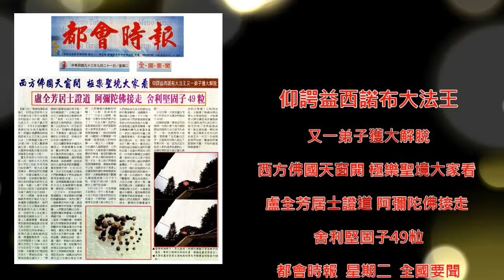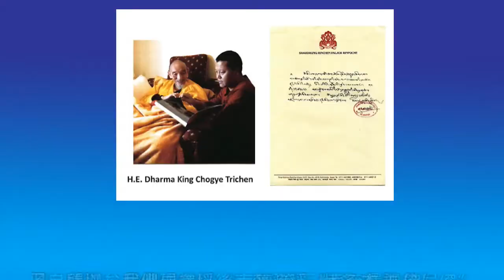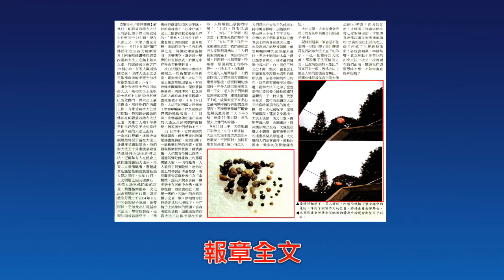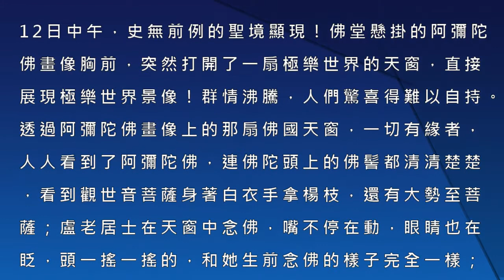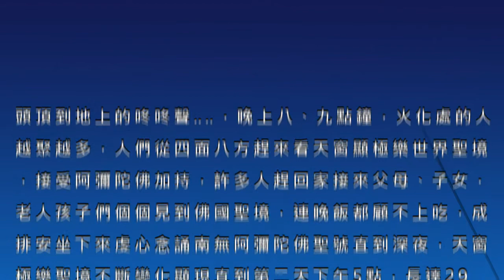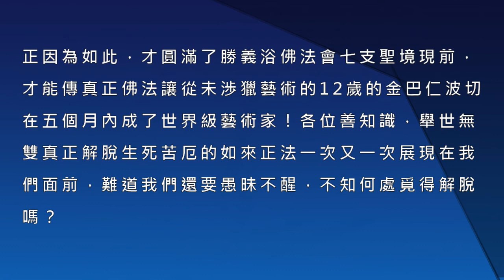仰諤益西諾布大法王又一弟子獲大解脫 盧全芳居士證道 阿彌陀佛接走 舍利堅固子49粒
仰諤益西諾布大法王又一弟子獲大解脫
盧全芳居士證道 阿彌陀佛接走 舍利堅固子49粒

二零零八年四月三日，由全球佛教出版社和世界法音出版社出版的《多杰羌佛第三世》記實一書在美國國會圖書館舉行了莊嚴隆重的首發儀式，美國國會圖書館並正式收藏此書，自此人們才知道原來一直廣受大家尊敬的義雲高大師、仰諤益西諾布大法王，被世界佛教各大教派的領袖或攝政王、大活佛行文認證，就是宇宙始祖報身佛多杰羌佛的第三世降世，佛號為第三世多杰羌佛，從此，人們就以“南無第三世多杰羌佛”來稱呼了。這就猶如釋迦牟尼佛未成佛前，其名號為悉達多太子，但自釋迦牟尼佛成佛以後，就改稱“南無釋迦牟尼佛”了，所以，我們現在稱“南無第三世多杰羌佛”。尤其是，二零一二年十二月十二日，美國國會參議院第614號決議正式以His Holiness來冠名第三世多杰羌佛（即H.H.第三世多杰羌佛），從此南無第三世多杰羌佛的稱位已定性。而且，第三世多杰羌佛也是政府法定的名字，以前的“義雲高”和大師、總持大法王的尊稱已經不存在了。但是，這個新聞是在南無第三世多杰羌佛佛號未公佈之前刊登的，那時人們還不瞭解佛陀的真正身份，所以，為了尊重歷史的真實，我們在新聞中仍然保留未法定第三世多杰羌佛稱號前所用的名字，但大家要清楚，除H.H.第三世多杰羌佛的名字是合法的以外，在未法定之前的名字已經不存在了。

西方佛國天窗開 極樂聖境大家看
都會時報 星期二  全國要聞
中華民國九十三年九月二十一日

【陳玉柱/整理報導】前幾日，仰諤益西諾布大法王有唐氏弟子得大成就獲舍利堅固子263顆，現在大法王又一大弟子盧全芳居士，9月9日由阿彌陀佛接引往生西方極樂世界！阿彌陀佛讚嘆仰諤益西諾布大法王之無上如來正法, 打開佛國天窗之門29個小時，任眾人觀看佛國之景；仰諤大法王之法王像神奇地放出毫光加持有緣眾生長達3小時！
  盧全芳老居士乃四川成都人士，她和丈夫王光明居士早在上世紀50年代便已皈依佛門,得大法王灌頂傳法。那時他們在西藏工作，有緣受藏密大仁波切指點, 告知最好最高的佛法在仰諤益西諾布大法王處，夫妻二人便千辛萬苦把自己的兒子送到當時未滿7歲的大法王面前，一家三口拜師，遂後夫妻倆毅然將兒子留在大法王身邊接受調服聞法。他們對大法王十分虔誠恭敬並精進修持大法王所傳之法, 近兩年有人在社會上散佈謠言誣陷大法王，夫妻二人義憤填膺, 奮起譴責造謠惡徒編造謊言狂惑大眾之惡行。去年11月，王光明居士因其虔誠心，依循大法王佛陀般的證量, 飛遷極樂世界，火化出舍利堅固子11顆。這次盧全芳居士于2004年8月中旬告知兒子王敏，她要西歸。王敏幾次打電話給大法王，想留住慈母，母親知道後告誡兒子：“學佛修行就要知道因果不昧, 我的塵緣盡了，法緣已滿，法王上師會送我去極樂世界的。”果然, 9月9日午時，盧老居士突然開頂，頂骨如棉，正此時室內一片五彩吉祥之光，阿彌陀佛駕臨接引，天樂傳空，盧老居士學佛陀以吉祥臥式，於佛光中往升西方極樂世界。
  次日法體安奉到中國四大禪院之一的新都寶光寺佛堂，剛安奉完畢，大法王的法王像忽然放出毫光，有彩色佛光團團圍繞，還伴著撲鼻異香。消息傳開，助念恭送的人越來越多前來觀禮，晝夜聖號不停。9月10日晚，大法王的西藏大活佛弟子們和喇嘛弟子們長途跋涉趕來助緣做法事。11日晚，念佛器裏傳出遠在美國的大法王念誦佛號的震撼聲，僧眾居士們感動不已。
12日中午，史無前例的聖境顯現！佛堂懸掛的阿彌陀佛畫像胸前，突然打開了一扇極樂世界的天窗，直接展現極樂世界景像！群情沸騰，人們驚喜得難以自持。透過阿彌陀佛畫像上的那扇佛國天窗，一切有緣者，人人看到了阿彌陀佛, 連佛陀頭上的佛髻都清清楚楚，看到觀世音菩薩身著白衣手拿楊枝，還有大勢至菩薩；盧老居士在天窗中念佛，嘴不停在動，眼睛也在眨，頭一搖一搖的，和她生前念佛的樣子完全一樣；原昭覺寺住持清定法師也出現了，坐在椅子上笑瞇瞇的點頭；當身著紅色法袍、頭帶法冠的仰諤大法王法像出現在天窗時，人群爆發出激動的呼喊：“上師，我看見您了！” “大法王上師啊，跟著您，什麼生死我們都不怕了！” “大法王啊！我們全家都要皈依您！我們要跟您老人家學到真佛法！”人們被聖境震懾了，無法控制情緒，只聽到一片驚嘆聲、呼喊聲、頭頂到地上的咚咚聲‥‥‥，晚上八、九點鐘，火化處的人越聚越多，人們從四面八方趕來看天窗顯極樂世界聖境，接受阿彌陀佛加持，許多人趕回家接來父母、子女，老人孩子們個個見到佛國聖境，連晚飯都顧不上吃，成排安坐下來虔心念誦南無阿彌陀佛聖號直到深夜，天窗極樂聖境不斷變化顯現直到第二天下午5點，長達29個小時，成為歷史上佛門的奇蹟。
  9月13日上午，天空佈滿五彩佛光，中午1點多鐘大法王的法王像突然放出白色毫光，不停閃射，加持有緣眾生長達3個小時之久，人們浸浴在大法王的佛法加持中驚喜歡呼，頂禮膜拜，場面感人至極！下午5點,念佛的弟子們排著長隊把盧老居士的肉身送進火化爐，肉身經過之處異香陣陣。僧眾喇嘛的的轉咒法事還未進行，老居士胸前的木龕上就已籠罩著佛光。從木龕的縫隙中透出紅、白、黃色三種光芒！剛一點火，盧老居士的頭頂就出現銀光透明的圓形法器！法器中間為四方的孔，四角都有聯機至法器的邊，就如大法王之弟子恆性嘉措仁波切發心磕長頭禮拜臺灣島一千一百公里，代眾生受苦，臨行前他請到大法王法像時頭頂出現的圓光一模一樣。火化過程中，聖境不斷顯現，蓮花朵朵湧出，大法王法像、西方三聖、彌勒菩薩出現，金剛護法、龍神護法環立左右、火鳳凰在爐火中翻飛，還有極樂世界的樓臺亭閣美景連連。火化爐前人們法喜跪拜，激動的淚水、歡樂的笑聲撒滿寺院。
火化完畢，大家從盧全芳居士的骨灰中共獲舍利堅固子49粒。
  記錄到這裏，筆者忍不住要問一句為什麼？為什麼仰諤益西諾布大法王座下的弟子，一批一批都得到大成就，都脫離了生死輪回之苦，且聖境空前無人能比？答案只有一個：因為大法王他老人家的道德高潔無比，是擁有佛陀當年真正偉大佛法的大聖德！正因為如此，才圓滿了勝義浴佛法會七支聖境現前，才能傳真正佛法讓從未渉獵藝術的12歲的金巴仁波切在五個月內成了世界級藝術家！各位善知識，舉世無雙真正解脫生死苦厄的如來正法一次又一次展現在我們面前，難道我們還要愚昧不醒，不知何處覓得解脫嗎？

# 第三世多杰羌佛公告#第三世多杰羌佛# 第三世多杰羌佛法音# 正宗聖法